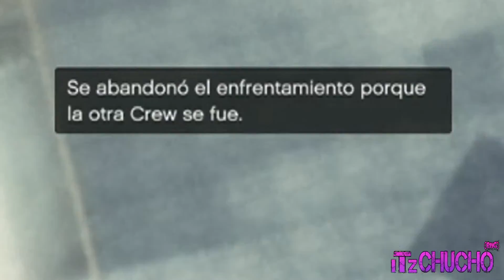Gta V: LORD Vs SCRE/L